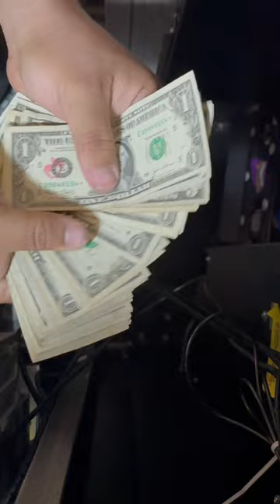Vending machine slow week at the hotel